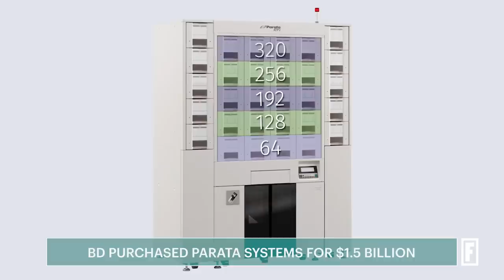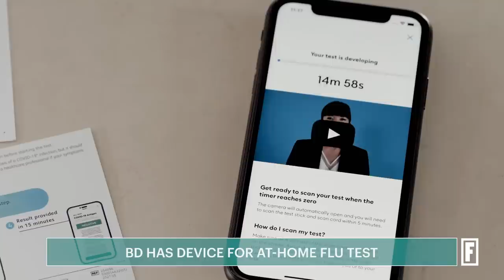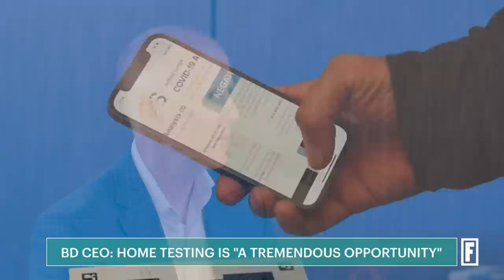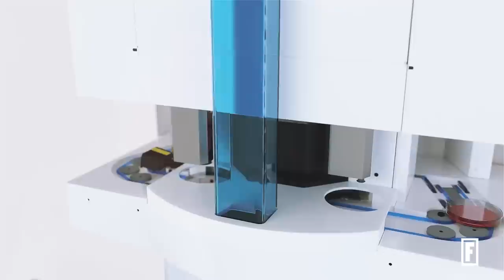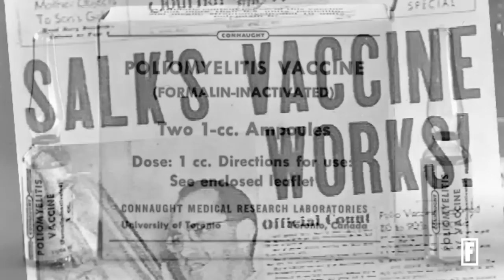Becton Dickinson CEO: Healthcare Delivery Is Headed To Our Homes And Away From Hospitals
Tom Polen sees people getting everything from flu shots to cancer therapy from home.

00:00 Becton Dickinson CEO on being referred to as “the backbone of healthcare”
3:04 BD's future of innovation
5:31 Becton Dickinson’s call from the White House
7:01 COVID made us do things “radically different”